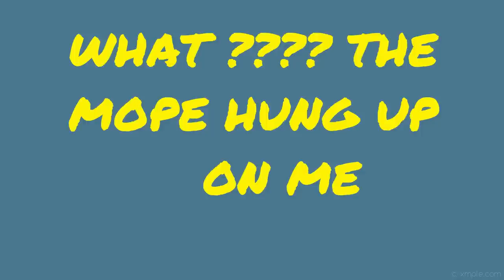SSA THINKS NEW MEXICO IS A COUNTRY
Yep they found another car rented under my name.